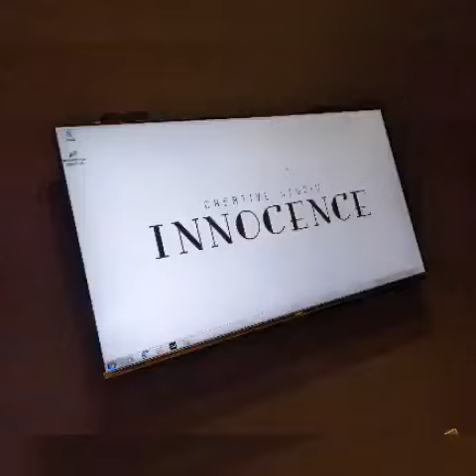去年の七五三